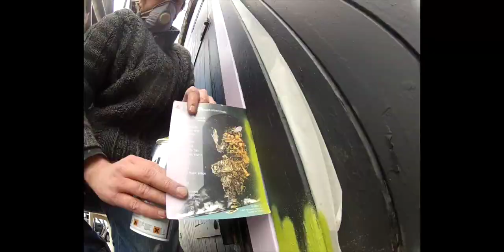'Community Service' mural by Blameless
Blameless' new mural 'Community Service' for Hidden Door Festival 2014, Market Street Vaults, Edinburgh